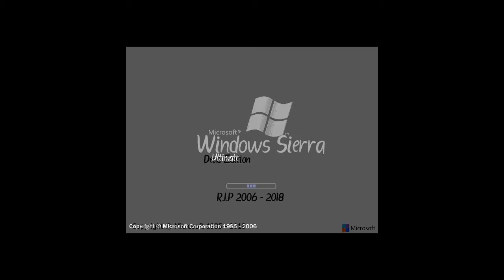Windows Never Released 50 - Season 6 Start - Santuchi [REUPLOAD]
Credit to Minderia for remake my Windows 10 (1000th Anniversary Edition) and Windows Supporter Ideas